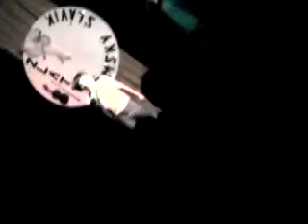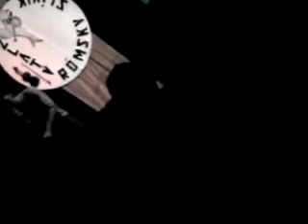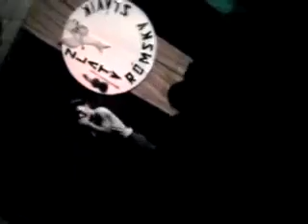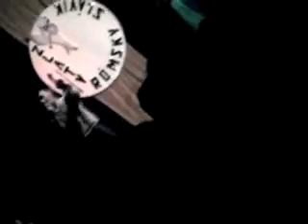Zlatý romský slávik - Jan Bendig 21.11.2010